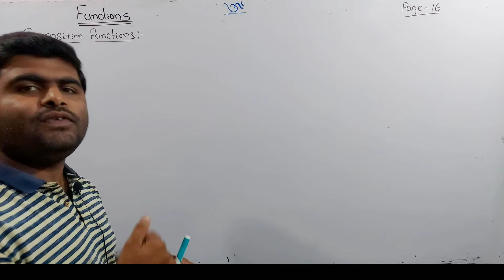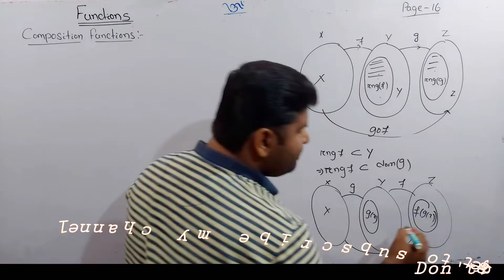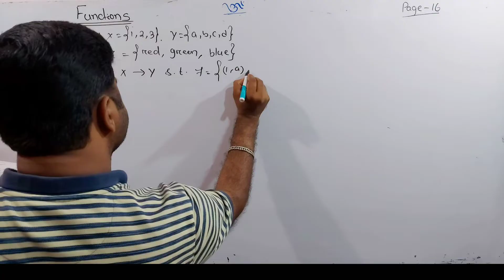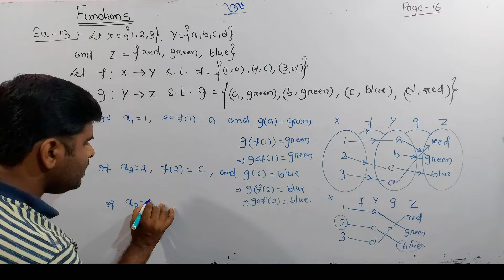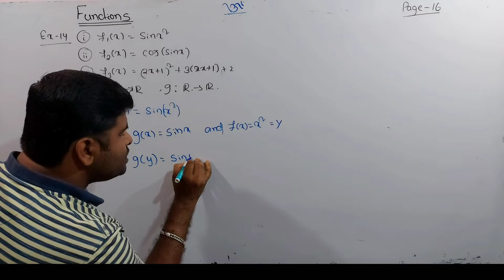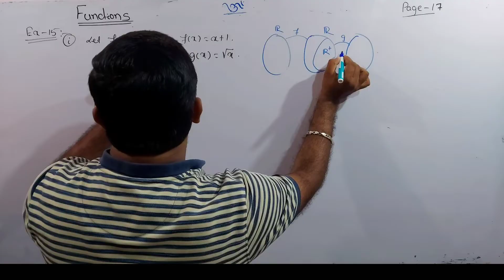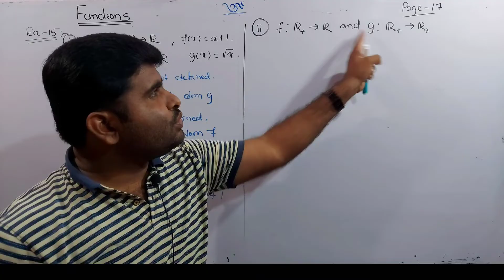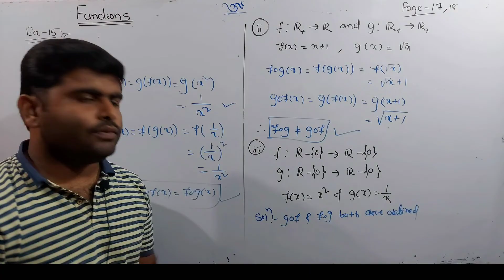composition of functions || Relations and functions class 12 || elements of mathematics chse odisha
composition of functions || Relations and functions || elements of mathematics chse class 12 ||

In this video I explained about what is composition of functions and its related examples 14,15 from elements of mathematics book class 12 chse odisha.

These are the fundamental of relation and function.
We already discuss about set theory in previous classes. That are also impotent chapter.